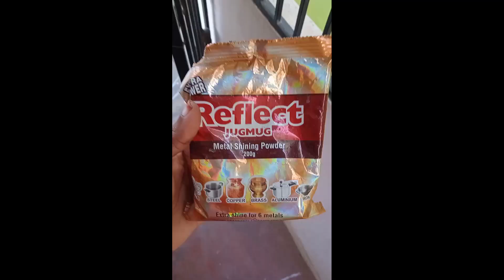silver cleaning||వెండి వస్తువులు కొత్తవాటిలాగా ఇంట్లో నే ఈసీ గా క్లీన్ చేసుకోవచ్చు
in this vedio i will share silver cleaning
at home
hello
i am kusuma
from nellore
kvl telugu vlogs